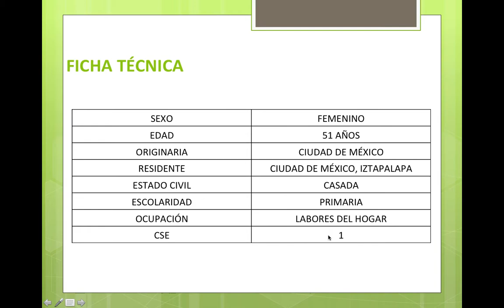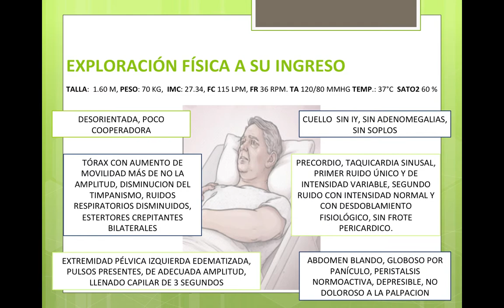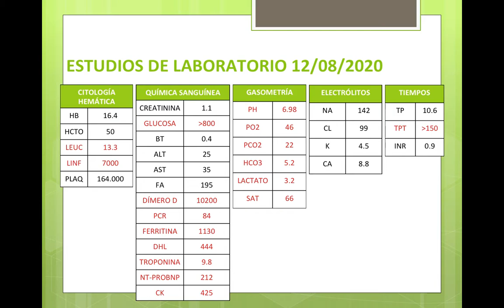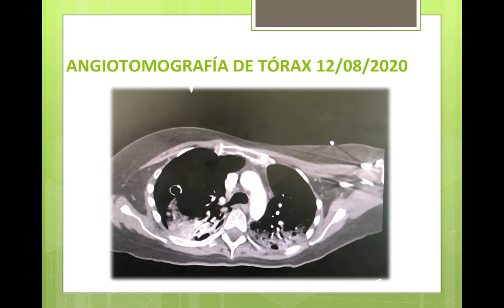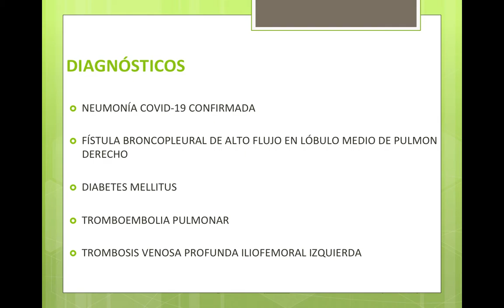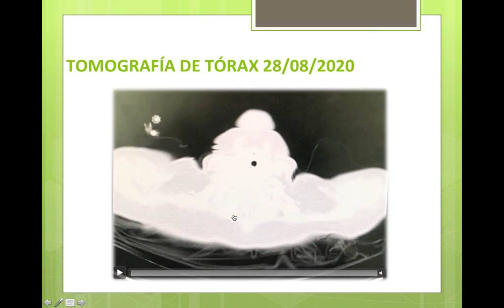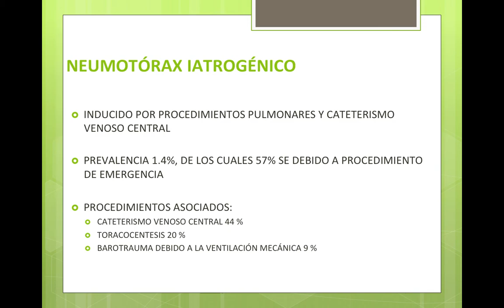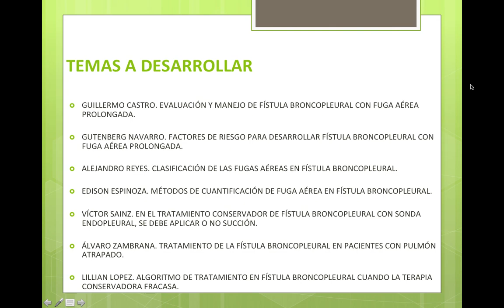Caso Clínico Patología Pleuropulmonar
Caso clínico de fístula broncopleural con fuga aérea de alto flujo en paciente con neumonía Covid-19.